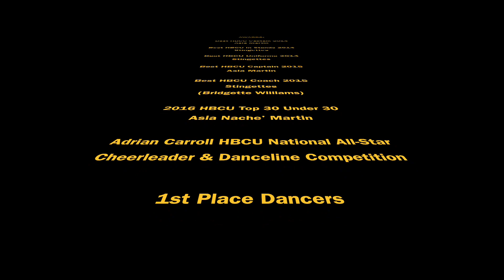Asia Martin Dance Reel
Dance Reel showcasing Asia Martin's accomplishments at numerous dance camps, TV shows, competitions, movies and music videos across the country. Along with moments as her reign as a two year captain of the Sensational Stingettes at Alabama State University in Montgomery, Alabama.

Featuring clips from: Demaridge, Gentleman1911, HBCUbands.com, Asia Martin, GDUDVISIONZ TV, LABEL1018DSV, Stingette Fan, VH1, Lifetime Networks & Zonnique

Featured Photography: Hunnus Media, Jason Glenn,  Z3 Photography, Daren Toler and Otis Jefferson

Cover: "Thunder" by Chloe X Halle and "She Came To Give It To You" by Usher
Performances by Asia Martin 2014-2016